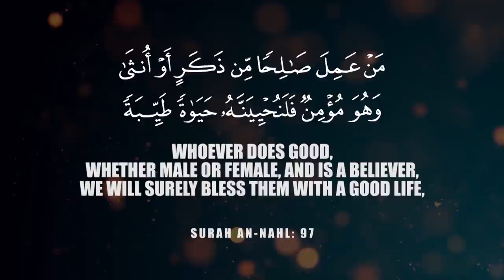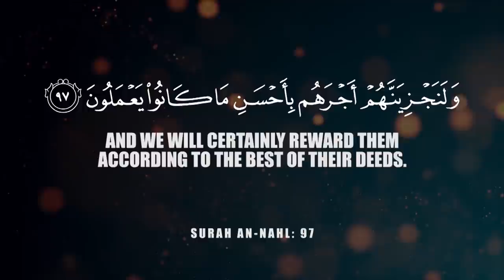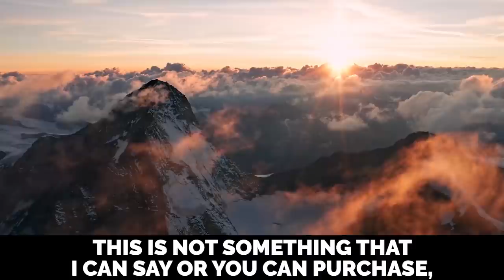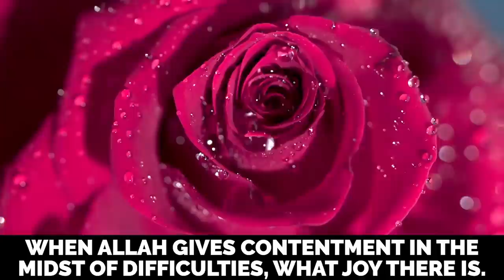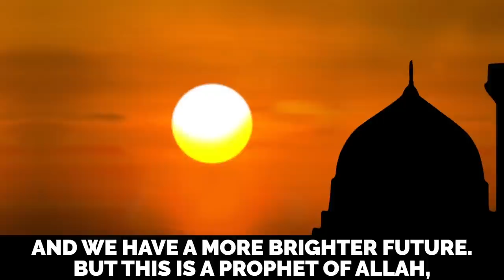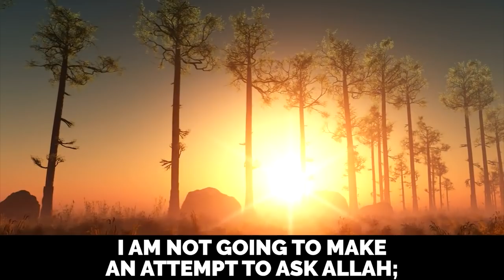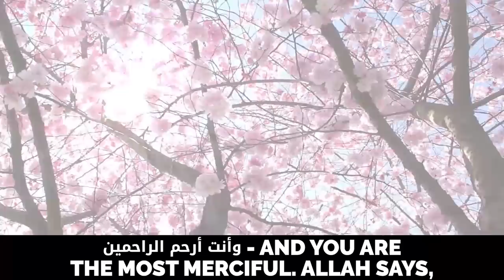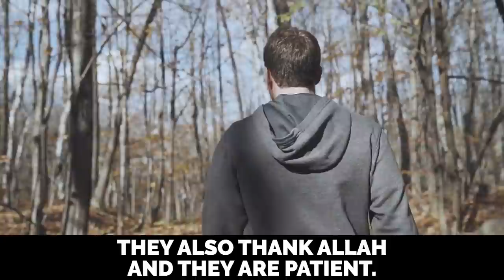GOLD GRASSHOPPERS RAINED FROM THE SKY FOR HIM! 🤩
Speakers: Sheikh Sulaiman Moola & Ustadh Bilal Assad